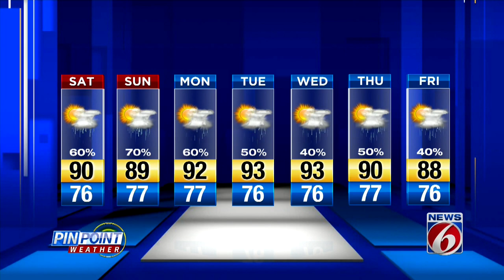News 6 evening video forecast -- 9/11/20